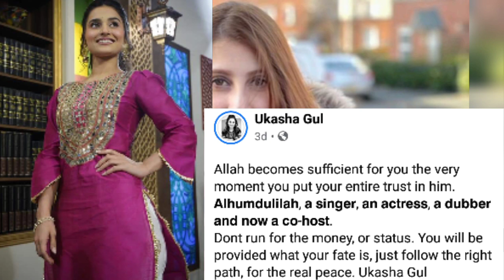Dr Arooba Response on Okasha Hosting Khabardar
Ukasha Gul Hosting Khabardar with Aftab Iqbal in Dr Arooba Absence

Dr Arooba is in UK and not hosting khabardar comedy show now a days.

Okasha is co hosting khabardar with Aftab Iqbal in the absence of Dr Arooba.

Khabardar is a famous Comedy Show of Express News.